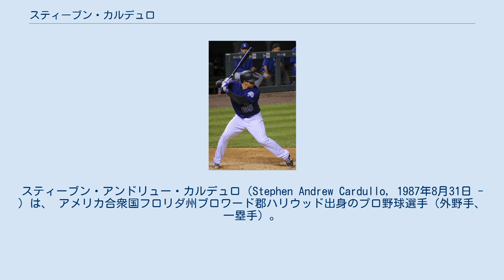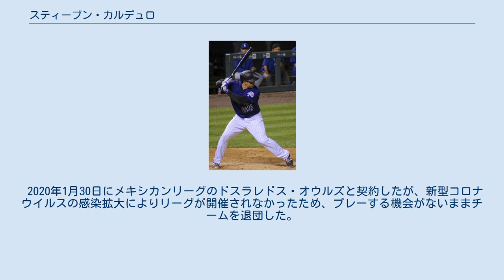スティーブン・カルデュロ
スティーブン・アンドリュー・カルデュロ（Stephen Andrew Cardullo, 1987年8月31日 - ）は、 アメリカ合衆国フロリダ州ブロワード郡ハリウッド出身のプロ野球選手（外野手、一塁手）。
右投右打。
独立リーグ・アトランティックリーグのハイポイント・ロッカーズ所属。
 2010年のMLBドラフト24巡目（全体721位）でアリゾナ・ダイヤモンドバックスから指名され、プロ入り。
契約後、傘下のパイオニアリーグのルーキー級ミズーラ・オスプレイでプロデビュー。
20試合に出場して打率.172、5打点を記録した。
 2011年もルーキー級ミズーラでプレーし、61試合に出場して打率.288、10本塁打、38打点、3盗塁を記録した。
 2012年3月2日に自由契約となった。
 2012年は独立リーグであるフロンティアリーグのロンドン・リッパーズと契約した。
この年はフローレンス・フリーダムへ途中移籍し、2球団合計で87試合に出場して打率.263、3本塁打、35打点、15盗塁を記録した。
 2013年からは同じく独立リーグであるカナディアン・アメリカン・リーグのロックランド・ボールダーズへ移籍した。
 2014年は61試合に出場して打率.298、6本塁打、51打点、8盗塁を記録した。
 2015年は93試合に出場して打率.331、9本塁打、76打点、23盗塁を記録した。
 2016年1月6日にコロラド・ロッキーズとマイナー契約を結んだ。
シーズンでは開幕を傘下のAAA級アルバカーキ・アイソトープスで迎えた。
8月26日にメジャー契約を結んでアクティブ・ロースター入りした。
同日のワシントン・ナショナルズ戦にて「2番・一塁手」で先発出場してメジャーデビュー（3打数1四球）。
8月31日のロサンゼルス・ドジャースとのダブルヘッダー、第1試合ではケイシー・フィーンからメジャー初本塁打、第2試合ではバド・ノリスから満塁本塁打を放った。
なお、この日は自身の29回目の誕生日だった。
 オフの12月2日にノンテンダーFAとなったが、9日にマイナー契約で再契約した。
 2017年4月2日にメジャー契約を結んでアクティブ・ロースター入りした。
5月18日に自由契約となるも、22日にマイナー契約で再契約した。
マイナーではA-級ボイシ・ホークス、AA級ハートフォード・ヤードゴーツ、AAA級アルバカーキでプレーし、 3球団合計で57試合に出場して打率.219、5本塁打、27打点、2盗塁を記録した。
オフの11月6日にFAとなったが、マイナー契約で再契約した。
 2018年はAAA級アルバカーキでプレーし、73試合に出場して打率.286、3本塁打、30打点、3盗塁を記録した。
 2019年は独立リーグであるアトランティックリーグのハイポイント・ロッカーズでプレーし、138試合に出場して打率.266、22本塁打、70打点、20盗塁を記録した。
 2020年1月30日にメキシカンリーグのドスラレドス・オウルズと契約したが、新型コロナウイルスの感染拡大によりリーグが開催されなかったため、プレーする機会がないままチームを退団した。
 2021年6月15日にハイポイント・ロッカーズと再契約した。